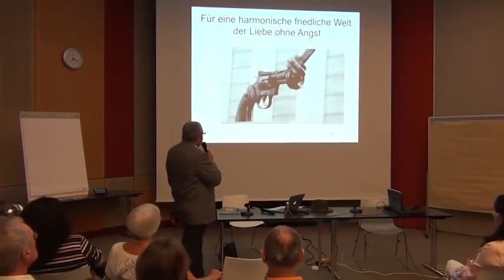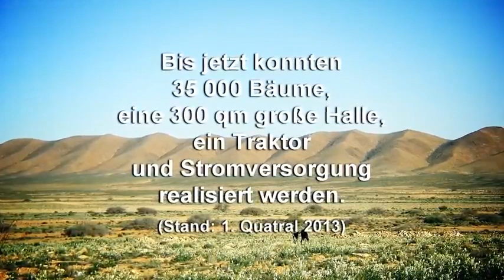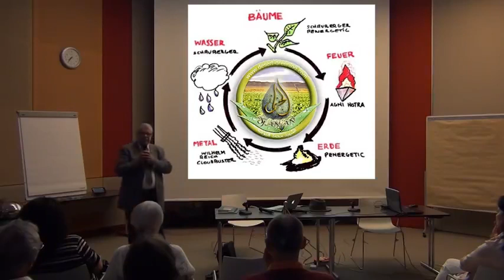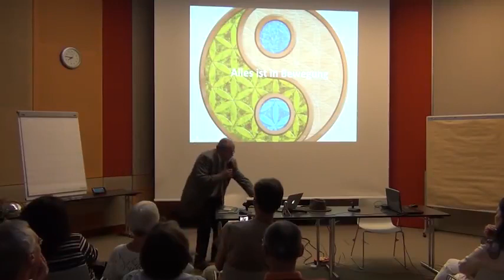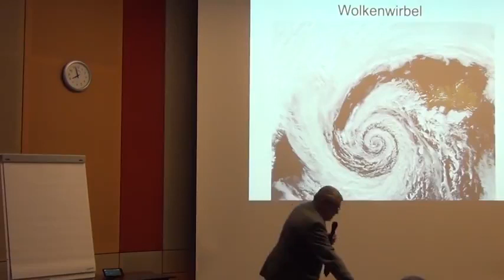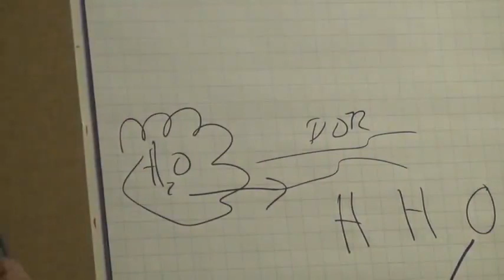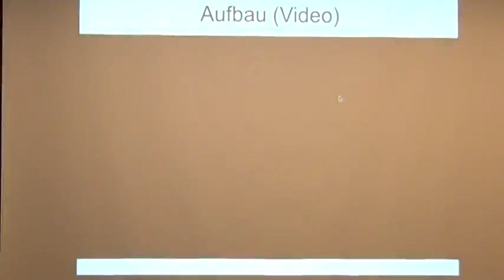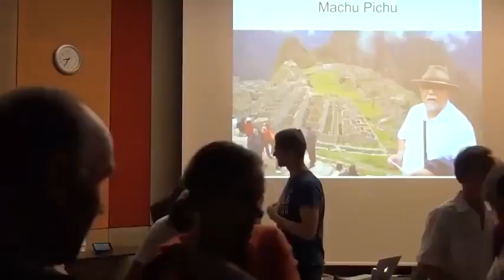WIR FORDERN EINE HARMONISCHE, FRIEDLICHE WELT DER LIEBE OHNE ANGST🌐 - VORTRAG VON M. ABDELLAZIZ 1/2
In dem Vortrag von Dipl. Ing. Madjid Abdellaziz geht es um eine harmonische, friedliche Welt der Liebe ohne Angst.

Wollen wir das nicht alle? M. Abdellaziz hat hier interessante Ansichten.

Wie ist eure Meinung?

Bitcoin: 1KHjWqobbs3crkX95Wu8RFZy3rhJNWwc9w
Überweisung:
IBAN: CH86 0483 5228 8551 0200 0/
BIC: CRESCHZZ80A
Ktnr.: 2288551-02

▬ Weiterführende Themen ▬▬▬▬▬▬▬▬▬▬▬▬
Genf und Brüssel stoppen aufgrund gesundheitlicher Bedenken den Aufbau von 5G-Mobilfunkantennen!